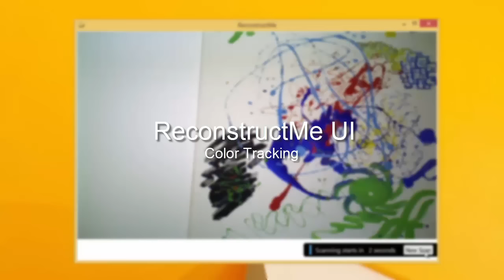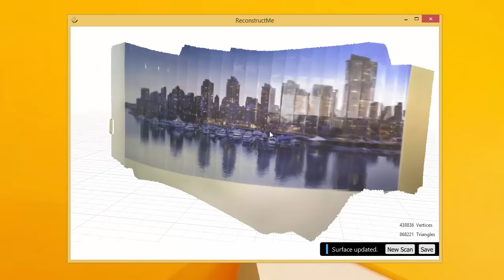ReconstructMe UI - Color Tracking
This short video demonstrates the brand new color tracking capabilities of ReconstructMe.

Besides tracking camera motion based on geometry, ReconstructMe can now incorporate color information for estimation the motion of the sensor. This helps reconstructing geometric objects such as planes, cylinders and spheres or keep tracking over such regions during scanning larger areas.

Our color tracking algorithm can cope with low texture richness and is robust to changing lighting conditions.